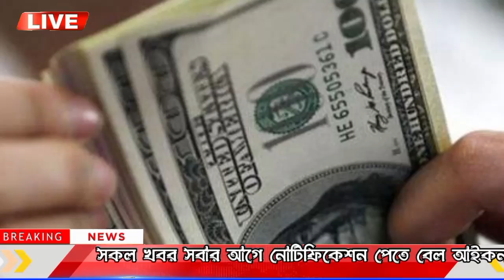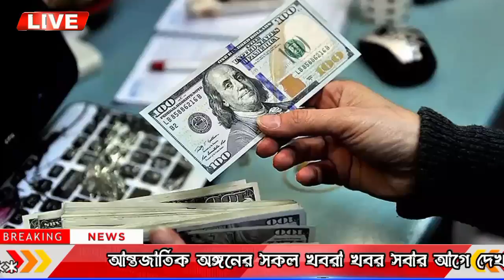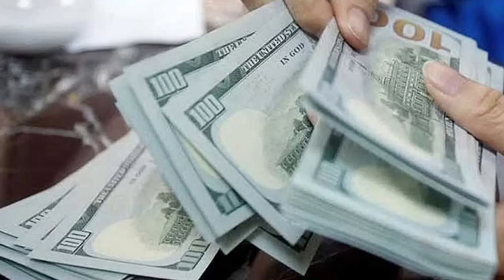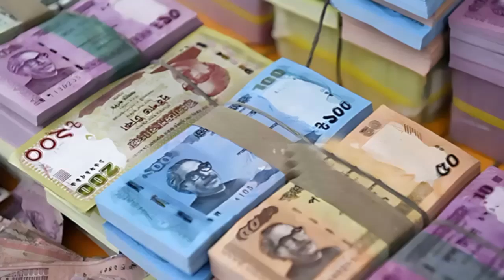এইমাত্র পাওয়া বাংলা খবর Bangla 10 September, 2023 | Bangladesh Latest News Today ajker taja khobor